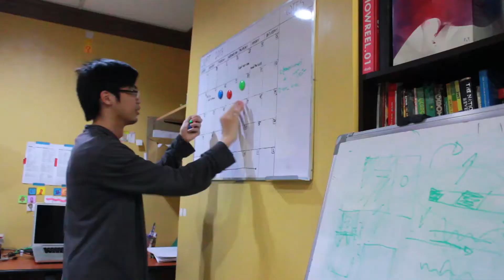2013 MB Xmas SURVIVOR URBAN EDITION FINAL